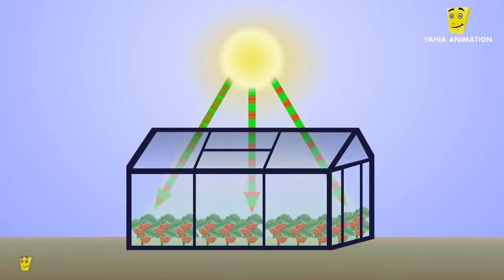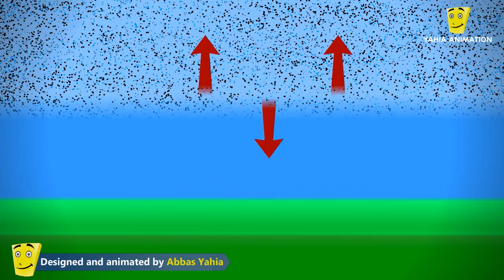رسوم متحركة جزائرية علمية (01): ما هي ظاهرة الإحتباس الحراري؟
المصدر: قناة DW الألمانية
الموسيقى: من مكتبة الملفات الصوتية الخاصة باليوتيوب

عمان قطر الإمارات البحرين السعودية الكويت اليمن الأردن العراق سوريا فلسطين لبنان
شمال أفريقيا
مصر السودان ليبيا تونس المغرب الجزائر موريتانيا
شرق أفريقيا جزر القمر جيبوتي الصومال